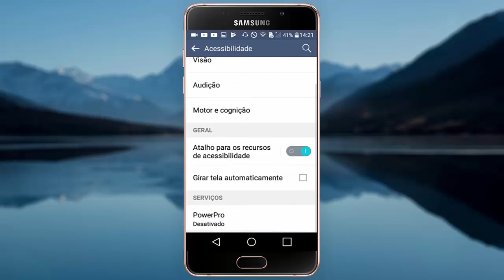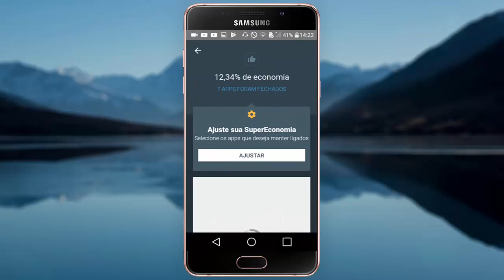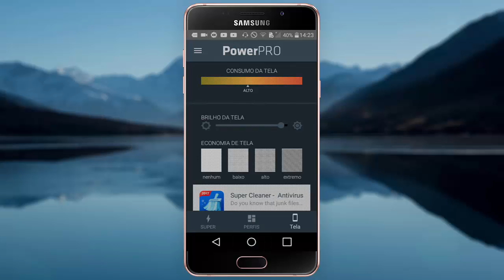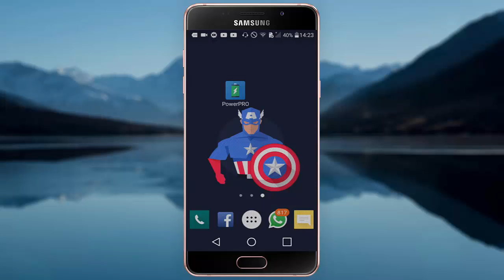COMO TER BATERIA "INFINITA" NO CELULAR ANDROID - BEM EXPLICADO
Olá amigos, hoje trago COMO TER BATERIA "INFINITA" NO CELULAR - GUIA COMPLETO ... esse é o jeito mais fácil de ter mais energia. Apenas um toque na tela, e o PowerPRO se encarrega do resto. Use várias vezes ao dia, especialmente se você usa muito o celular e não tem uma tomada por perto toda hora.